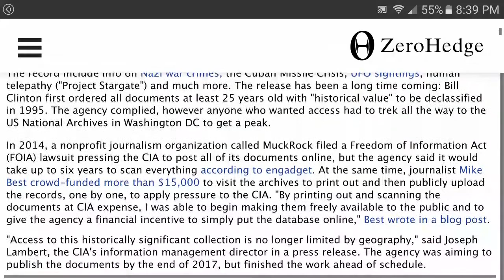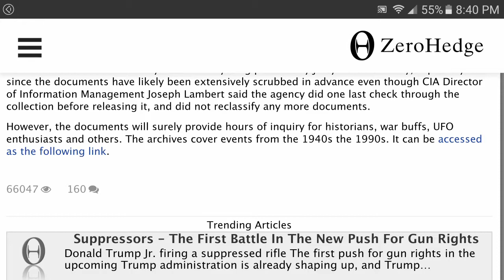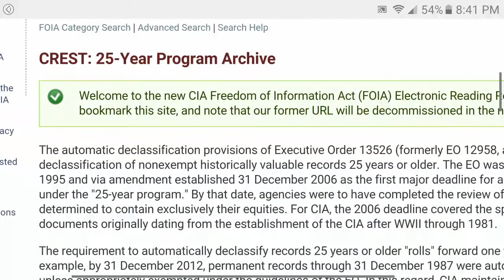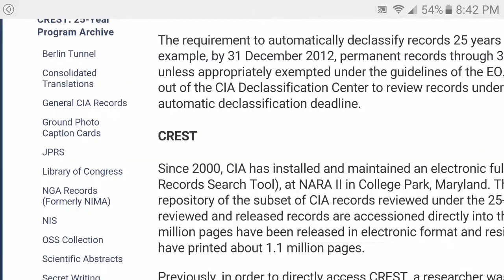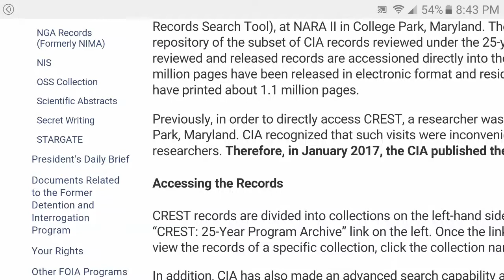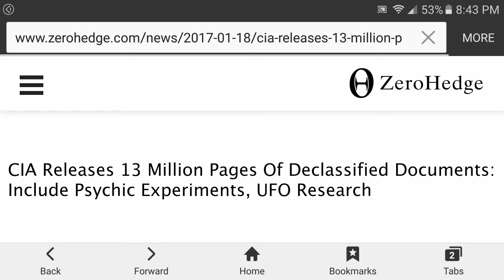CIA DECLASSIFIES 13M PAGES OF DOCUMENTS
Including information on the psychic experiments known as " project stargate"
Here is a there article link which has a link to the documents

Mark